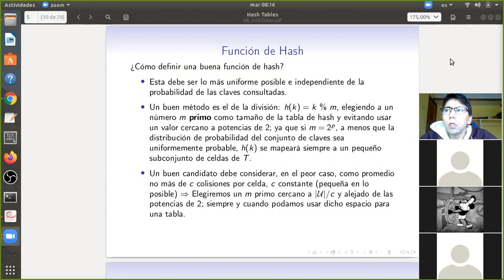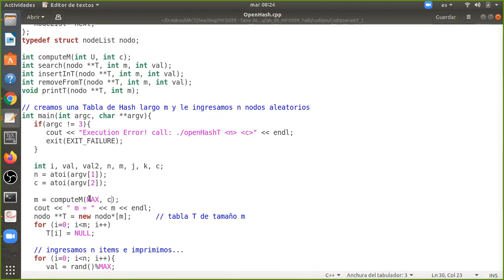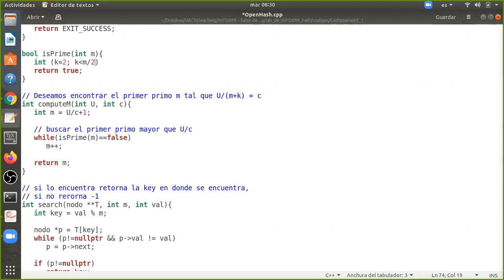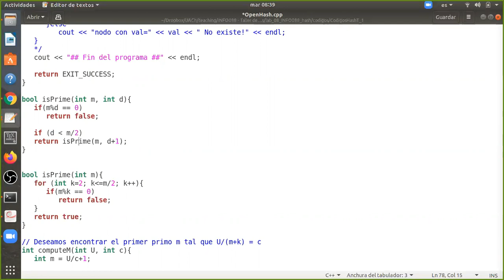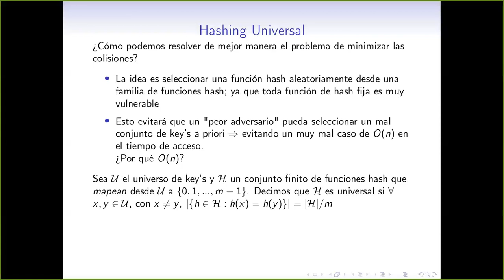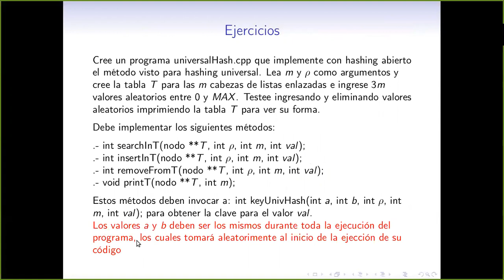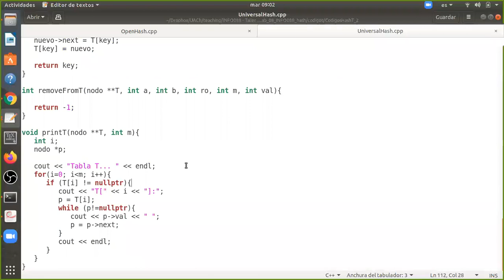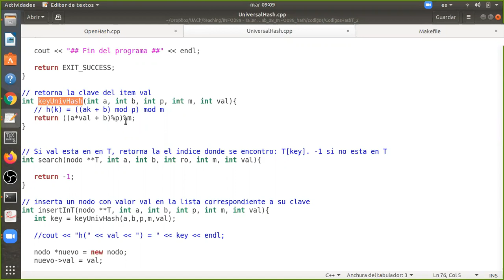[INFO088] Clase 20. Hashing Universal